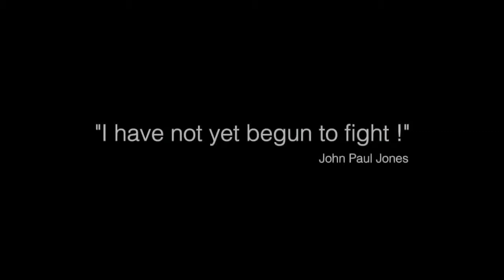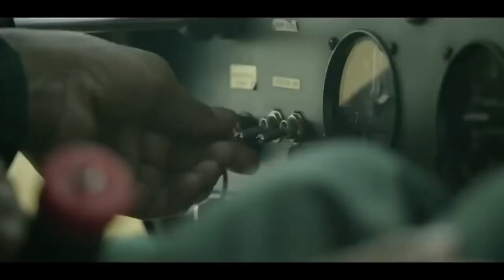INDIAN ARMY TRAILER /THE INDIAN ARMY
The Indian Armed Forces, consisting of the Indian Army, the Indian Air Force, the Indian Navy and the Indian Coast Guard are India’s shield and sword, which keep our interests safe, our enemies at bay and the people of our country secure and free. They are respected and adored for their valor and sense of duty by the entire country. Many of us would know about their triumphs and stellar contributions to civilian life. But here are a few facts which will increase your respect for the Indian military ten-fold.
1. India controls the highest battlefield in the world, the Siachen glacier, at 5000 metres above Mean Sea Level (MSL).

2. India has the biggest "voluntary" army in the world.
All serving and reserve personnel have actually “opted” for service. There is a provision for conscription (forced recruitment) in the constitution, but it has never been used.

3. Indian soldiers are considered among the very best in high altitude and mountain warfare.
The Indian army’s High Altitude Warfare School (HAWS) is one of the most elite military training centers in the world and is frequented by Special Ops teams from the U.S, U.K & Russia. U.S Special Forces trained at HAWS before their deployment during the invasion of Afghanistan.

4. India covertly tested its nuclear arsenal in the early 1970s and late 1990s without the CIA even knowing what was happening.
Till date, it is considered to be one of the CIA’s biggest failures in espionage and detection.

5. Unlike other government organisations and institutions in India, there are no provisions for reservations based on caste or religion.
Soldiers are recruited based on their overall merit and fitness based on stringent tests and trials. And once a citizen of India joins the forces, he/she becomes a soldier. Nothing else. Nothing more.

6. In the Battle of Longewala, on which the famous Bollywood movie “Border” is based, there were only two casualties on the Indian side.
The Battle of Longewala was fought in December 1971 between India and Pakistan, in which just 120 Indian Soldiers with 1 jeep mounted M40 recoilless rifle held the fort against 2000 Pakistani soldiers backed by 45 tanks and 1 mobile infantry brigade. Despite being heavily out-numbered, the Indian soldiers held their ground throughout the night and with the help of the Air Force, were able to completely rout the aggressors.

7. Operation Rahat (2013) was one of the biggest civilian rescue operations ever carried out in the world.
It was carried out by the Indian Air Force to evacuate civilians affected by the floods in Uttarakhand in 2013. It was the biggest civilian rescue operations in the world carried out by any Air Force using helicopters. During the first phase of the operation from 17 June 2013, the IAF airlifted a total of about 20,000 people; flying a total of 2,140 sorties and dropping a total of 3,82,400 kg of relief material and equipment.

8. The Ezhimala Naval Academy in Kerala is the largest of its kind in Asia.

9. The Indian army has a horsed cavalry regiment. It is among one of the last 3 such regiments in the world.

10. The Indian Air Force has an out-station base in Tajikistan and is seeking another in Afghanistan.